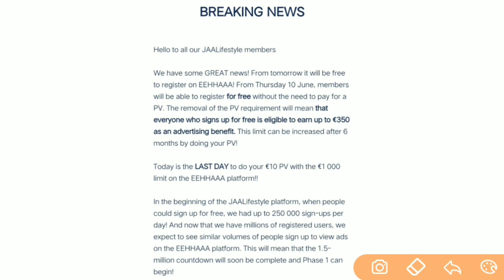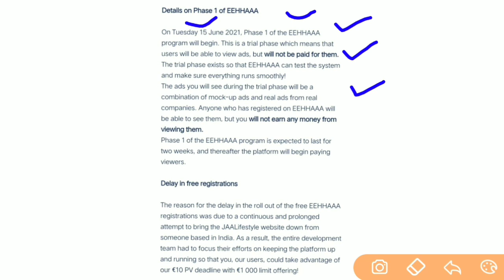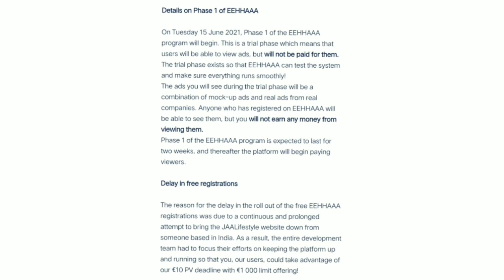Jaa Lifestyle पर कल से EEHHAAA पर फ्री Registration start / 15 जून से Demo ads आना shuru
*💥JAA LIFESTYLE LAUNCHED💥*
        *BIG BREAKING NEWS*
         Free Free Free Free Free *
    *रजिस्ट्रेशन करे*
*Registration Process*
*घर बैठे मोबाइल से 1 घंटा एडवर्टाइज देखने का पार्टटाइम  जॉब*
 *7 हजार रू महिना से लेकर 7 लाख रु महिना कमाने*
*कमाने का मौका..BOOM* 💥💥*

*🔰JAA LIFESTYLE🔰*
*UK BASED LEGAL _Pre* *launching_ PUBLIC LIMITED COMPANY*
*काम:- रोज 60 एड देखना है,*जिसका 230 Rs रोज मिलेगा,*
*महीना 7000 Rs लाइफ टाइम.*
*FREE JOINING LINK👇👇👇🏼👇🏼*

*डायरेक्ट रेफर का 100 इनकम*
*1 व्यक्ति 14000₹ महिना*
*2 व्यक्ति 21000₹ महिना*
*3 व्यक्ति 28000₹ महिना*
*4 व्यक्ति 35000₹ महिना*
*5 व्यक्ति 42000₹ महिना*

*फ़्री रजिस्ट्रेशन के लिए*
*Name:-*
*Mobile:-*
*DOB:-*

 *Link में Click करके Details Fill Up करें।*

*रजिस्ट्रेशन बोनस फ़्री:- 50 यूरो शेयर Gift*

*KYC पर्सनल वेरिफिकेश